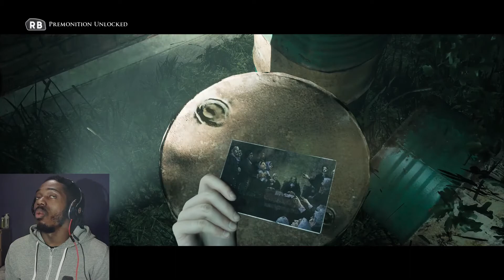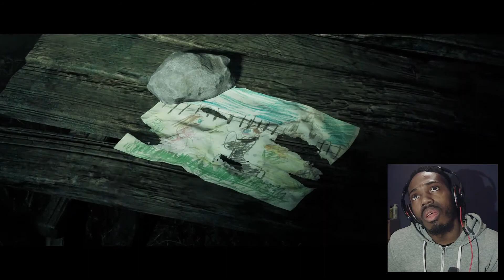The Dark pictures: Little hope - EPISODE 4: WHERE IS THIS DAMN DRIVER??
LET ME KNOW IF IM DOING THIS RIGHT IN THE COMMENTS LOL!! IM PRETTY SURE I JUST GOT MARY HER FIRST EXPERINCE OF WHOOPINGS lol!!

Like sure, there is no right or wrong way to play... but... Guys you saw what just happened to Mary!!

THIS SERIES IS GOING UP DAILY!?!?!

COME ALONG WITH KAIS TV EVERYDAY AT 5:15PM - YOU WON'T WANNA MISS THIS ONE GUYS